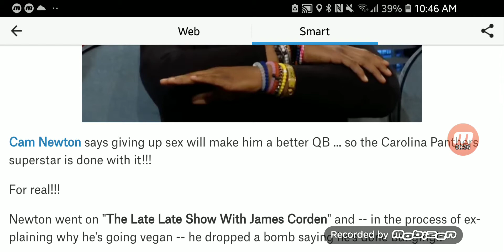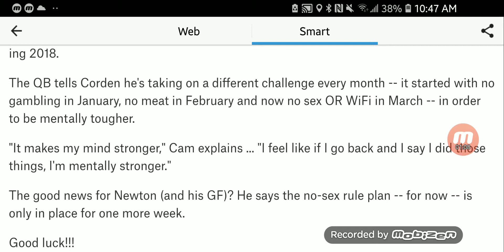Cam Newton Gives Up Sex To Be A Better Quarterback